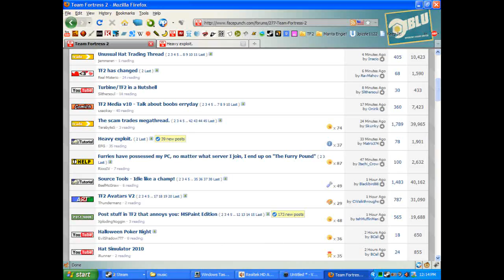I'm tellin ya man, it's hax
hurry up and exploit this